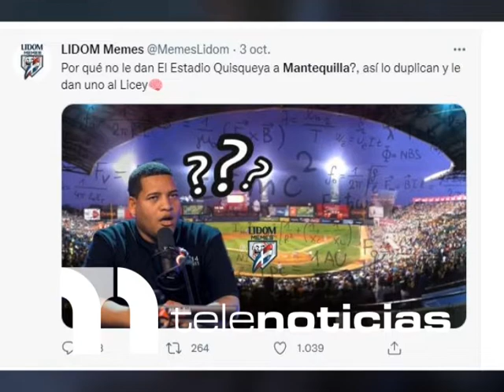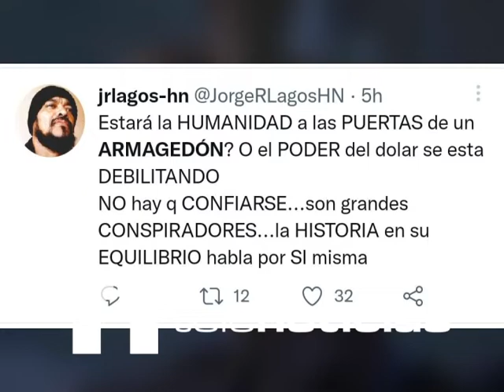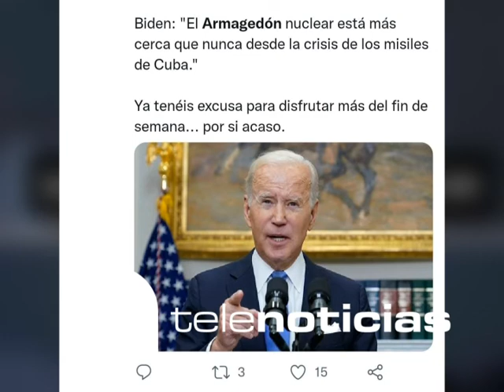Los videos más 'virales' de la semana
Memes de Mantequilla abarrotan las redes; Joe Biden causa revuelo en las redes tras advertir sobre posible "Armagedón" nuclear